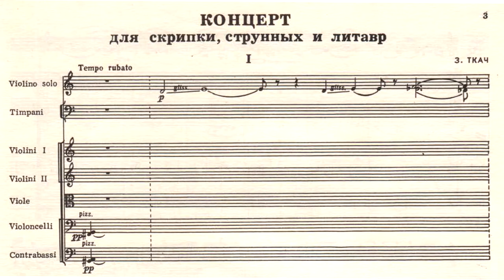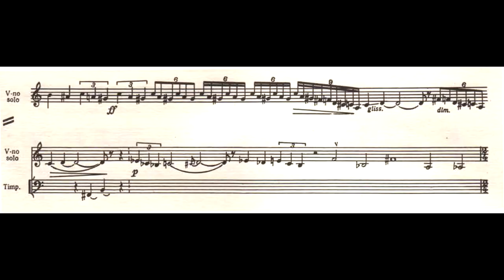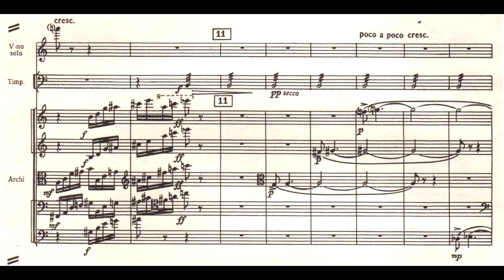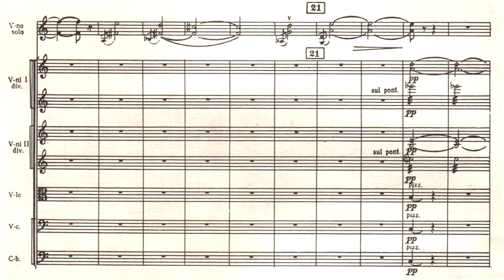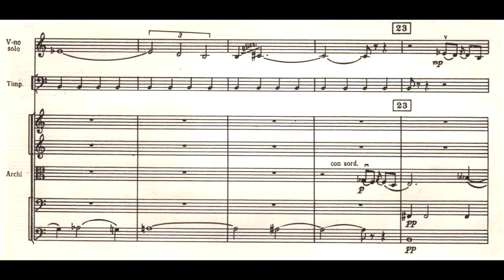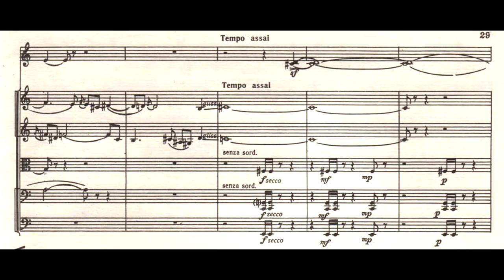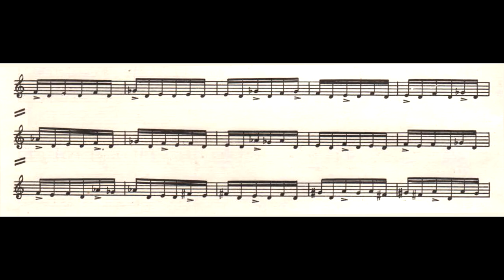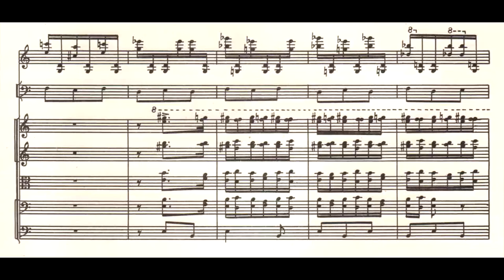Zlata Tkach - Concerto for Violin, Strings and Timpani (1971) Oleh Krysa, violin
Zlata Tkach: Concerto for Violin, Strings and Timpani (1971). Oleh Krysa, violin; USSR State Radio Orchestra, conductor - Boris Demchenko. Recorded on July 17, 1976.

Download sheet music of the Concerto:
Score (Sovetskii Kompozitor edition, 1982)

Злата Ткач: Концерт для скрипки, струнных и литавр (1971). Олег Крыса, скрипка, Струнная группа Симфонического оркестра Всесоюзного радио и телевидения. Дирижёр - Борис Демченко. Соло на литаврах — Алла Мамыко. Запись 17 июля 1976 г.

List of pieces by Zlata Tkach published by Alexander Timofeev:

Zlata Tkach: Four Pieces "From the Jewish Folklore" for Violin, Cello and Piano (1995) - PDF

Zlata Tkach: Allegro, for Violin, Cello and Piano (1998) - PDF

Zlata Tkach: Five Motives for String Quartet (1986) - PDF

Zlata Tkach: Melodie (1951) for Cello and Piano - PDF

Zlata Tkach: Trio for Violin, Cello and Piano (1961) - PDF

Zlata Tkach: Leleo cu scurteica verde - Song for Voice and Piano - PDF

Zlata Tkach: „Vino, vino!” - Song for Voice and Piano - PDF

Zlata Tkach: Din Poeții Moldovei (By Moldovan Poets) - Five Songs for Voice and Piano - PDF

Zlata Tkach: Sonata for Viola and Piano (1976) - PDF

Zlata Tkach: Cadiš for Viola and Piano (2002) - PDF

Zlata Tkach: Cadiš for Violoncello and Piano (2002) - PDF

Zlata Tkach: Melodie (1951) for Violin and Piano - PDF

Zlata Tkach: Sonata No. 1 for Piano (trans. Alexander Timofeev, 2008) - PDF

Zlata Tkach: Ten Pieces from "The Meadow's Lullaby" (pub.2018) - PDF

Zlata Tkach: Nine Pieces from "The Meadow's Lullaby" (pub.2018) - PDF

Zlata Tkach: Children's Album for Piano - 50 Pieces (pub.2008) - PDF

Zlata Tkach: Sonata for Violin and Piano (2005) - PDF

Zlata Tkach: Two Moldovan Dances for Violin, Clarinet, and Violoncello (1995) - PDF

Zlata Tkach: Cadiš No. 2 (1999) for Violin and Piano - PDF

Zlata Tkach: A idišăr tanč (1998) for Violin and Piano - PDF

Zlata Tkach: Monologue (1985) and Humoresque (2001) for Violin Solo - PDF

Zlata Tkach: Five Peshrevs 'based on melodies by Dimitrie Cantemir' for Clarinet and Viola (2001) - PDF

Zlata Tkach: From The Jewish Folklore, Four Pieces for String Quartet - Score and Parts - PDF

Zlata Tkach: Six Pieces for Woodwind Quintet (1987) - Score and Parts - PDF

Zlata Tkach: Ție (To You) - Five Songs for Voice and Piano - PDF

Zlata Tkach: Piano Concerto (2002) - Two Piano Reduction - PDF

Tkach-Timofeev: Witches' Sabbath - Concert Transcription for Piano (2015) - PDF

Zlata Tkach: Four Pieces for Piano "From the Jewish Folklore" - PDF

Zlata Tkach: Five Pieces for Piano - Lullaby, Fantasy, Fairly Tale, Scherzo, Waltz - PDF